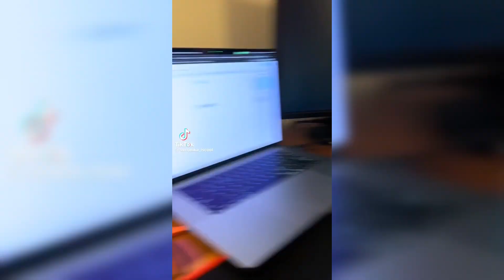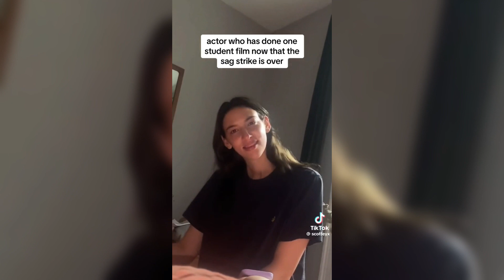Reacting to the FUNNIEST TikToks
Thank you guys endlessly

Livdoesit on all socials